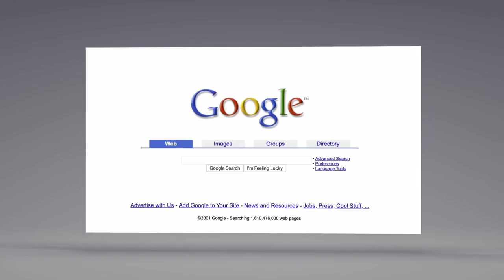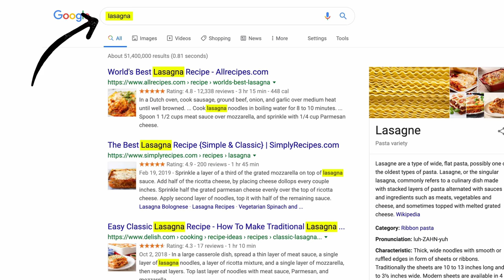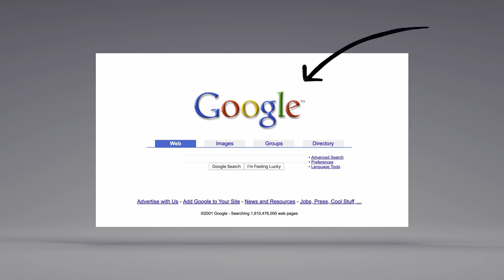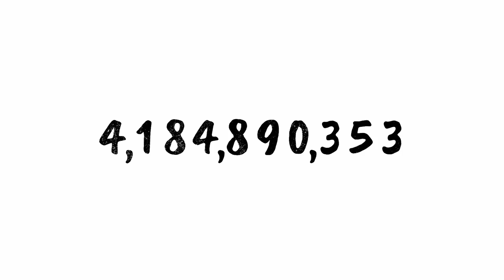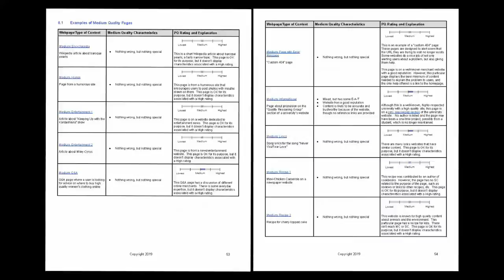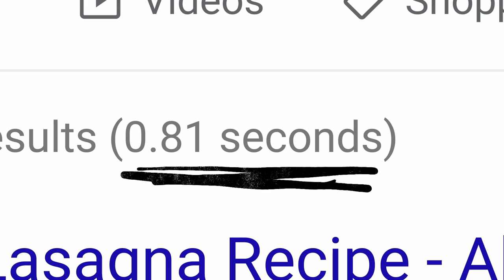Cum functioneaza Google search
Un scurt videoclip despre modul curios în care funcționează căutarea Google, inclusiv modul în care software-ul Google indexează și clasează site-urile web, semnalează spamul și publică rezultatele.

FUN FACT:  Google si-a obtinut numele, copiind numarul Googol.
                     Googol si Googolplex sunt easter egs in acest episod.